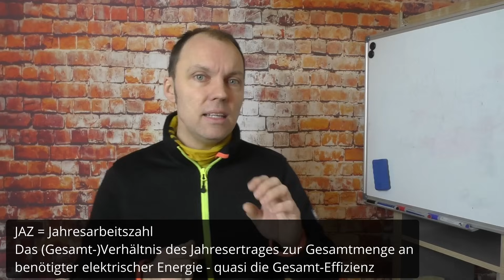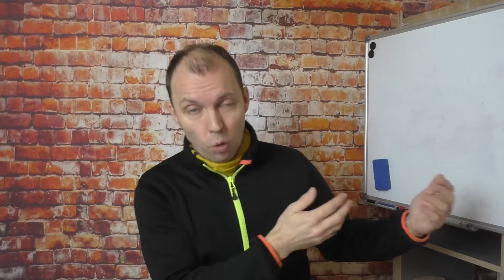Brauchwasser-Wärmepumpe - Die perfekte Ergänzung zur Öl oder Gasheizung?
Die Brauchwasserwärmepumpe erzeugt warmes Wasser aus der Verlustwärme der Heizungsanlage. Ein tolles Prinzip welches sogar noch viele weitere Möglichkeiten bietet. So kann die kühle Abluft im Sommer z.B. auch als günstige "Klimaanlage" verwendet werden
Wie die Brauchwasserwärmepumpe genau funktioniert, was sie in der Anschaffung und im Betrieb kostet und unter welchen Umständen die Anschaffung wirklich sinnvoll sein kann, erfahrt ihr im Video!

Hier ein paar Kapitel:
00:00 - Brauchwasserwärmepumpe Intro
00:35 - Was ist eine Brauchwasserwärmepumpe?
01:38 - Funktionsprinzip der Brauchwasserwärmepumpe
08:42 - Das kostet die Brauchwasserwärmepumpe
12:07 - Einsparpotential der Brauchwasserwärmepumpe
15:08 - Ökologie und Umweltaspekte
16:43 - Brauchwasserwärmepumpe kombiniert mit Photovoltaik
19:42 - Zusammenfassung und Fazit zur Brauchwasserwärmepumpe

Und hier noch zwei Buchtipps für Bauherren(*):
Wärmepumpen: Planung, Installation, Betrieb
Systemtechnik für Wärmepumpen